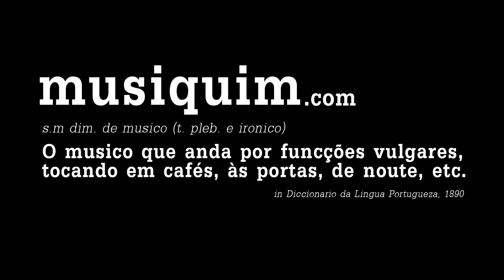Rogério Cardoso Pires no Musiquim (Depois da Chuva)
Rogério Cardoso Pires has been playing with some of the best portuguese musicians for a long time. Such talent and creativity is hard to came by, but, for some reason, Rogério never published any of his original work. So, when we got the opportunity to record him, we knew it would be special, and it was. This is "Depois da Chuva", in a rare recorded performance of one of his many songs.